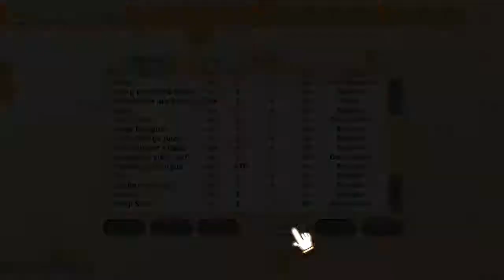100% Orange Juice with Tiger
100% rekt